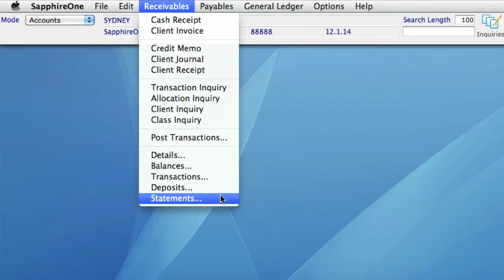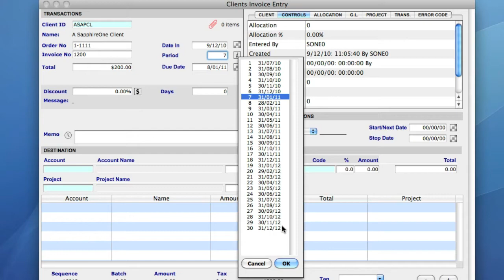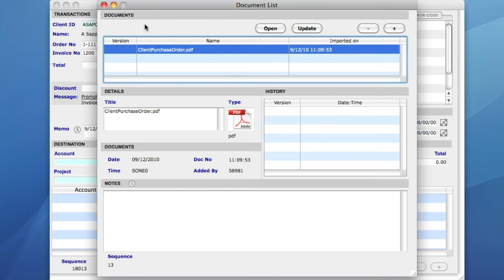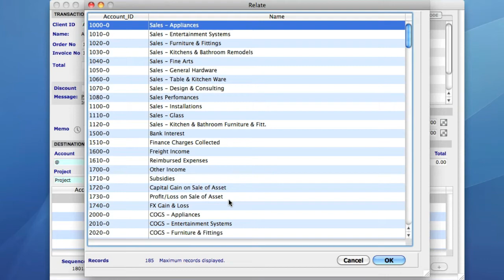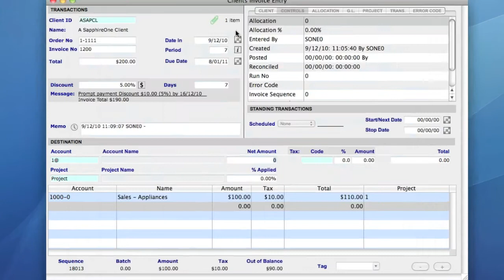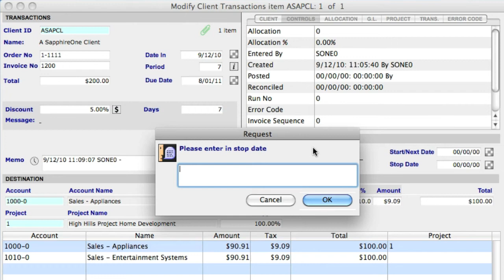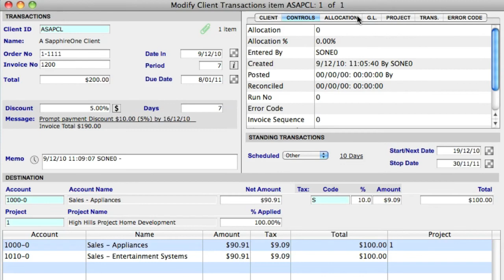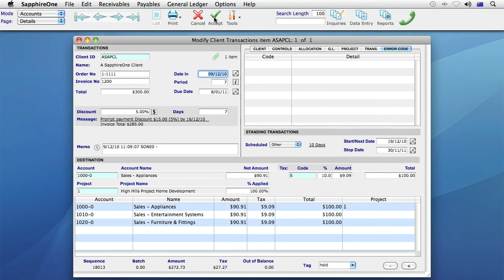SapphireOne ERP, CRM & Accounting Software: Entering a Client Invoice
his movie demonstrates how to enter a Client Invoice from the Receivables menu in the Accounts mode of the SapphireOne ERP, CRM and Accounting Software solution.

Other content:
- Prompt payment discount
- Modify or Look
- Paper clip
- Copy Transaction or Copy Lines